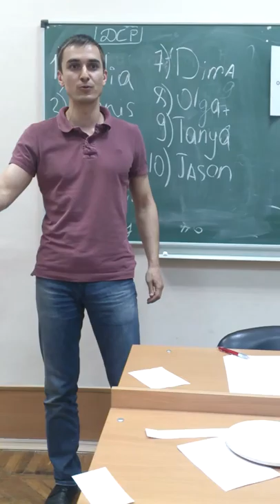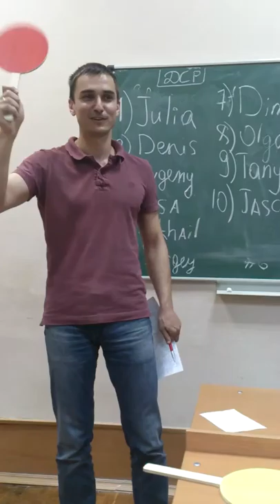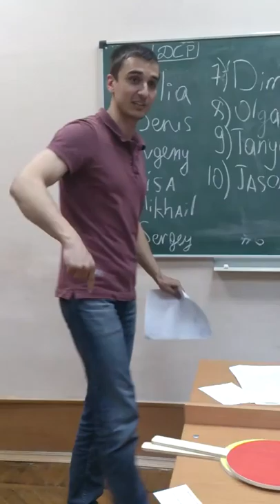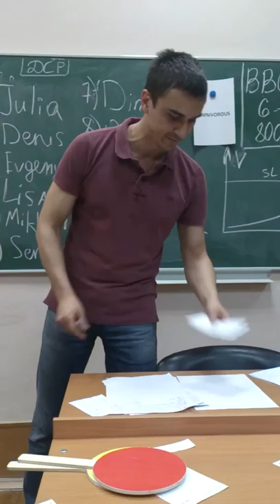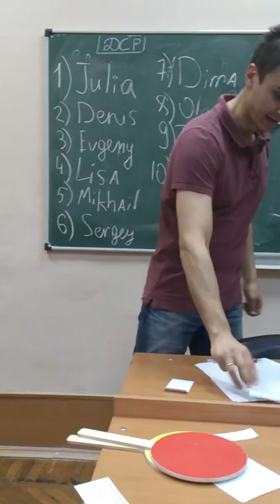Toastbusters meeting #78 - GE Denis Shevchuk